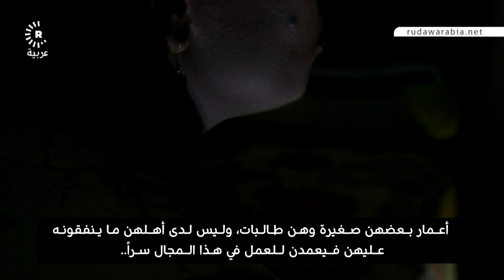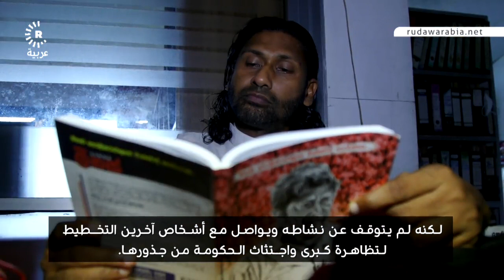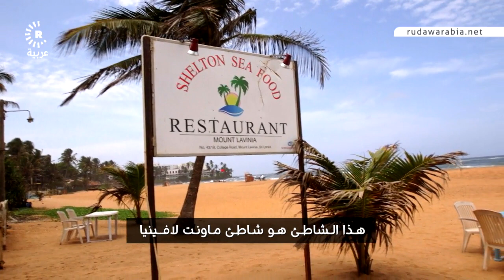وثائقي.. سيريلانكا المفلسة تعاني انهياراً اقتصادياً منذ عدة أشهر